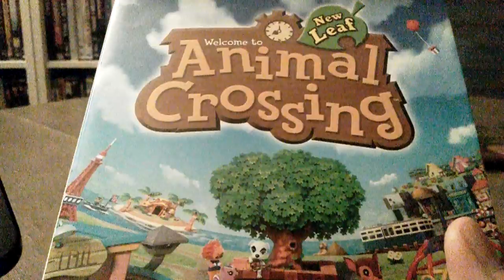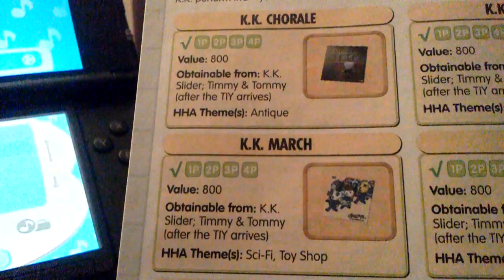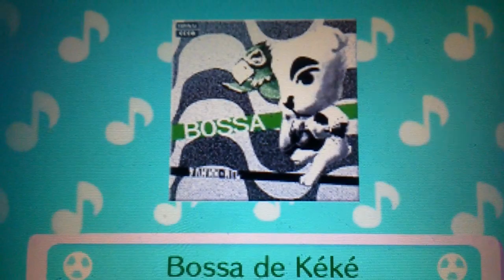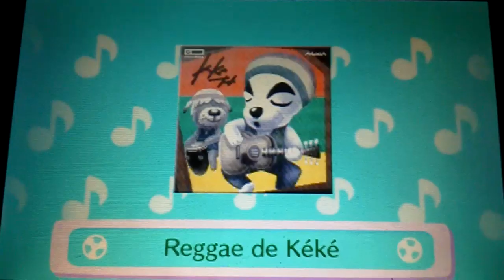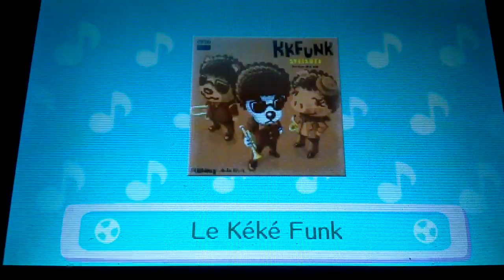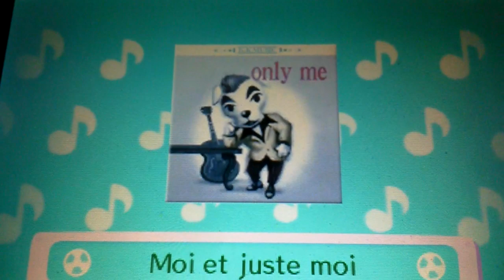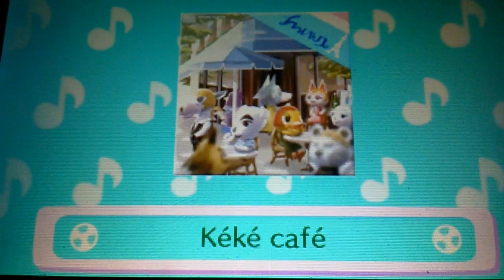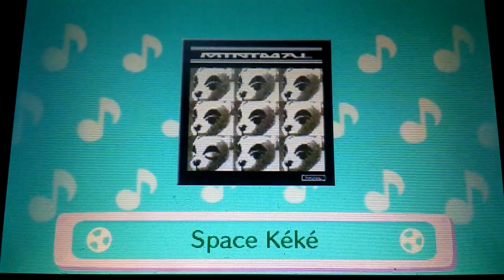let's play acnl #142 : Les musiques de Kéké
Et vous quelle est votre musique préférée ? Votre pochette préférée ? Avez vous utilisé des pochettes d'albums pour décorer l'intérieur de votre maison ?  Savez vous qui a conçu les pochettes ?